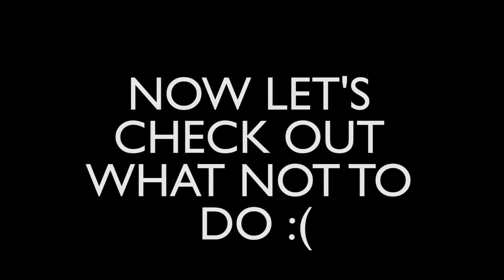How to Spit a Cherry Seed